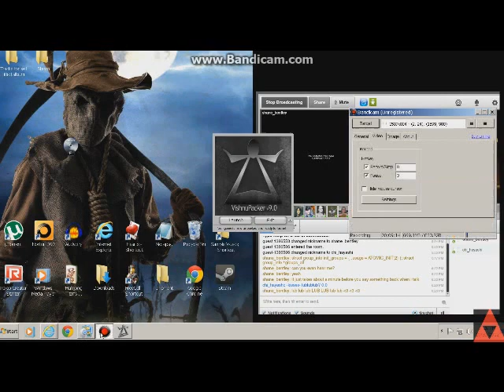Sanitorium!!! (...actually...not that scary)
me showing how easy slenderman is